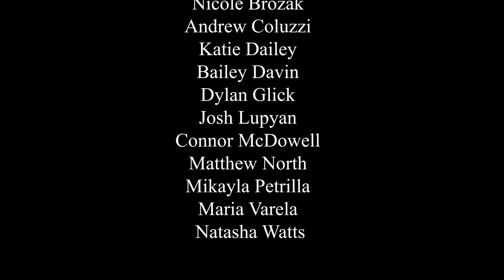FDU Chamber Choir Spring 2021 Performs "Moonfall"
The Spring 2021 Fairleigh Dickinson University Chamber Choir virtually performs "Moonfall"

The FDU Chamber Choir is directed by Professor of Music Allen Cohen.